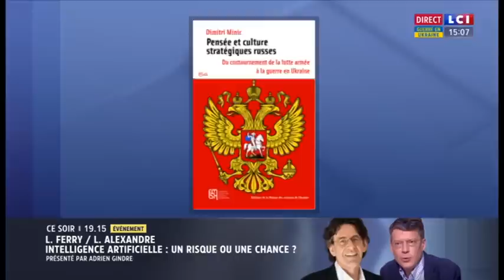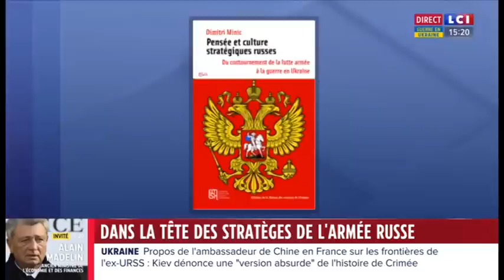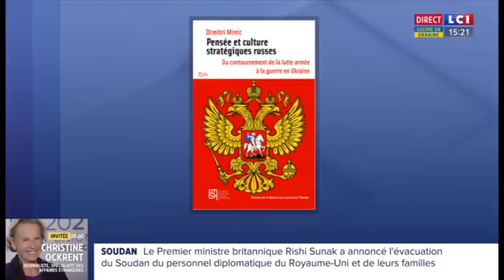Dans la tête des stratèges de l'armée russe - Interview de Dimitri Minic sur LCI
Dimitri Minic, chercheur au Centre Russie / Eurasie de l'Ifri était invité sur LCI, dimanche 23 avril 2023, pour présenter son ouvrage : "Pensée et culture stratégiques russes" paru aux éditions de la Maison des sciences de l'homme. Informations et commande de l'ouvrage

Fondé sur l’examen de la littérature militaire russe, encore peu explorée par la recherche, des documents de doctrine et des discours d’officiels militaires et politiques russes, cet ouvrage d’histoire et de stratégie analyse les concepts, notions et débats à travers lesquels les théoriciens militaires russes ont tenté de comprendre les caractéristiques d’une guerre moderne de moins en moins centrée sur la lutte armée. Ce travail explore en outre les cadres cognitifs de ces stratégistes, faits de croyances, de perceptions et d’une culture stratégique qui, bien que souvent négligées dans le contexte militaire russe post-soviétique, sont une clé de compréhension essentielle de la théorisation du contournement et des changements doctrinaux et institutionnels qu’elle a engendrés.

« Certes, la forme que la guerre en Ukraine revêt aujourd’hui est en rupture avec ce que la théorie et la doctrine russes avaient privilégié, ainsi qu’avec le sens des réformes militaires de 2008, mais le plan initial de l’‘opération militaire spéciale’ misait sur une tout autre physionomie du conflit. La guerre en Ukraine n’est pas un retour prémédité de la guerre traditionnelle et de la haute intensité, mais un effet imprévu du contournement de la lutte armée théorisé par la Russie depuis la chute de l’URSS. Pour le comprendre, il est crucial d’en revenir à la pensée stratégique russe post-soviétique », Dimitri Minic.